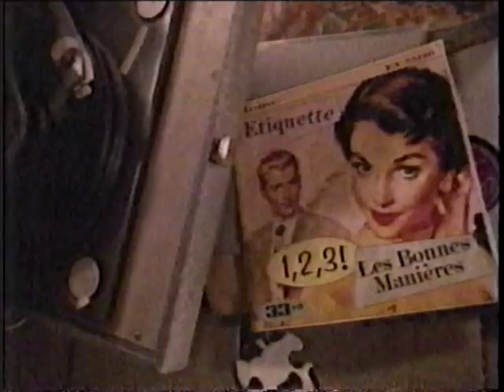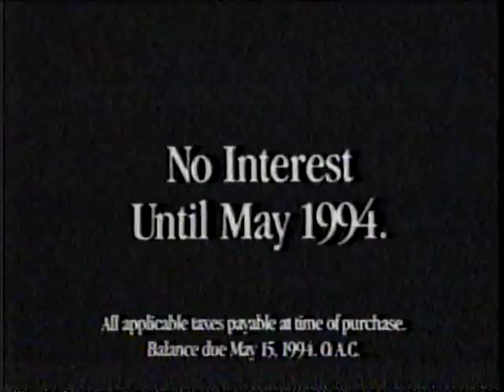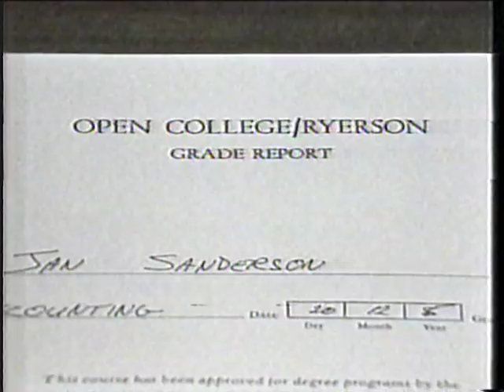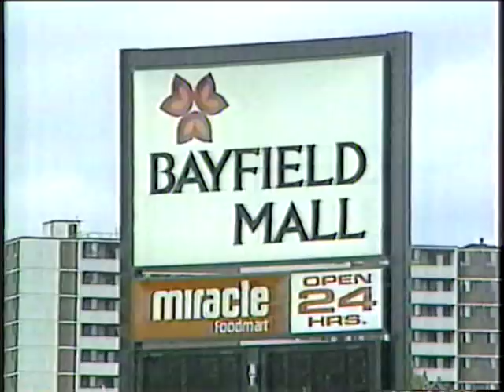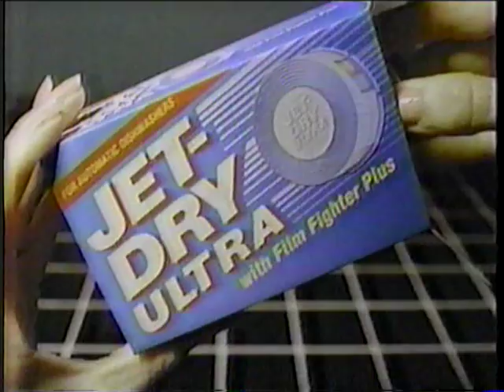90's Commercials Ontario Vol 55